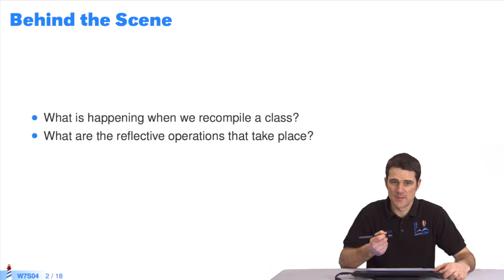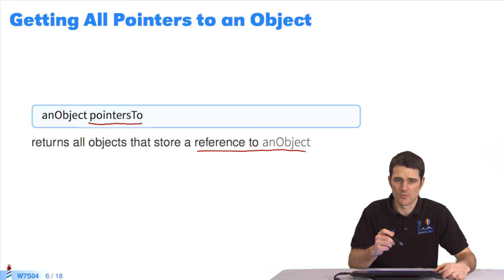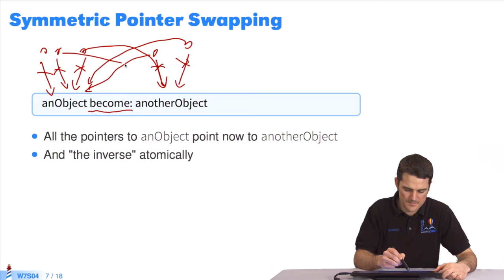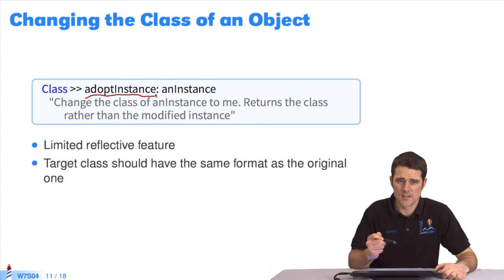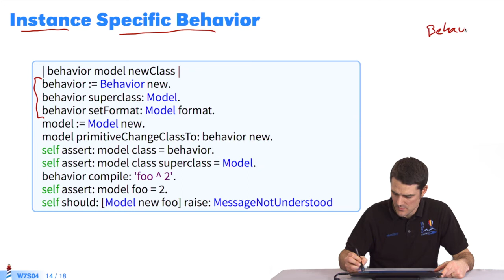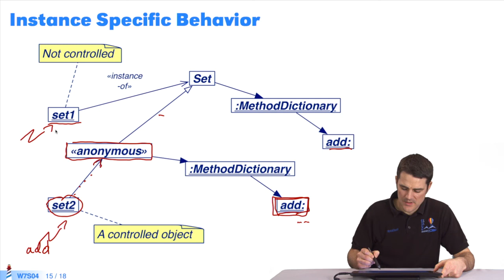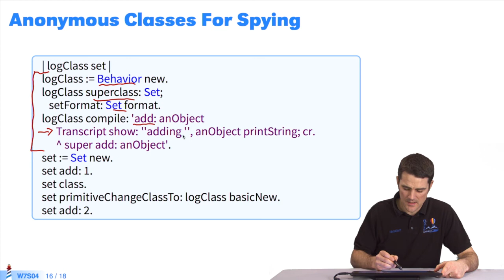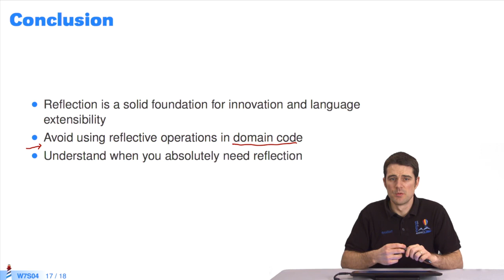🔮 Opérations réflexives pour la programmation live (W7S4-FR)